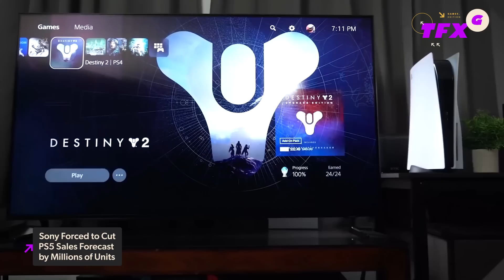Sony Anticipates Fewer PS5 Sales Than It Thought, By Millions Of Units - IGN Daily Fix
On today's IGN The Fix: Games,

Sony had previously expected to sell more than 14.8 million PS5s by March 2022 - a number that would have seen the console exceed PS4's on sales in its second financial year on the market. The company is now no longer expecting to be able to reach that level of supply, and is now forecasting 11.5 million sales for the year.

PlayStation plans to release "more than 10" live service games by March 2026, a feat that will be helped by its acquisition of Bungie. Live service games are games that are updated with new content over time, often making the majority of their money through in-game purchases, rather than initial sales.

Narz's Office Hours premiers this Friday at 3pm PT on IGN's YouTube and Twitch channel.

Narz has all that in your Daily Fix!